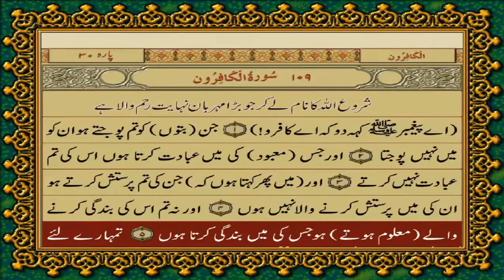109 SURAH KAFIROON JUST URDU TRANSLATION WITH TEXT FATEH MUHAMMAD JALANDRI HD